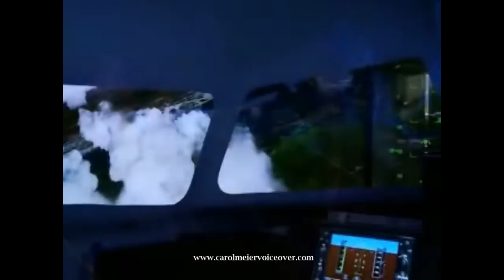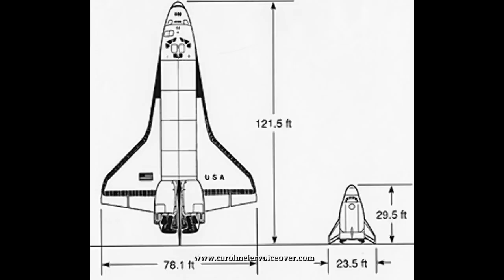NASA's Next Generation Space Shuttle - Dream Chaser. Will it Ever Fly?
NASA's next generation space shuttle Dream Chaser.